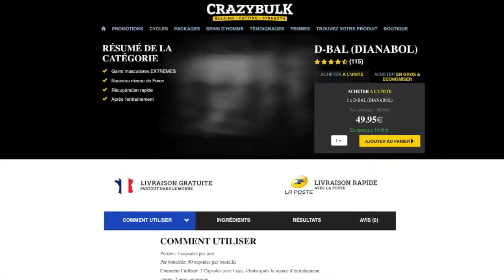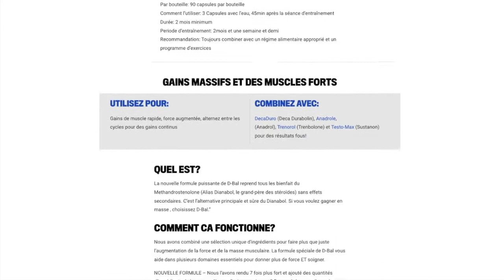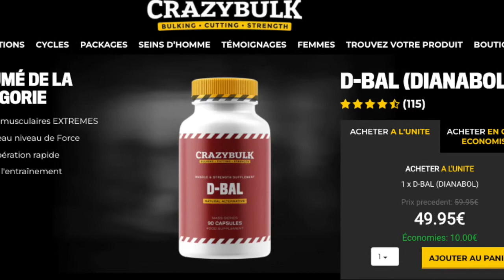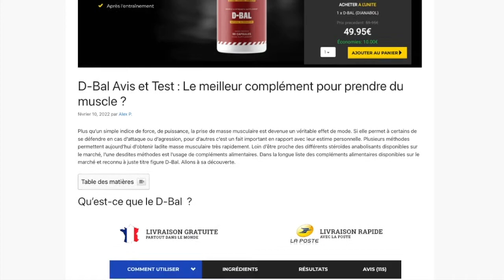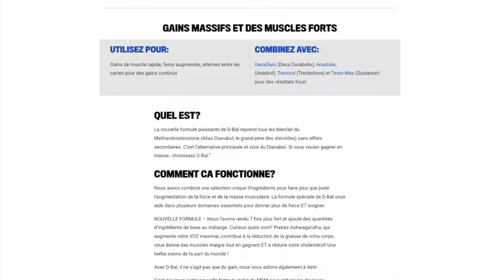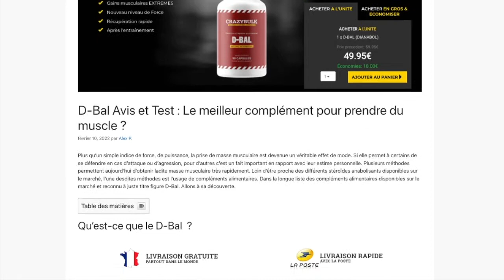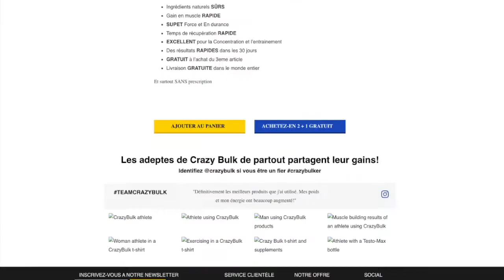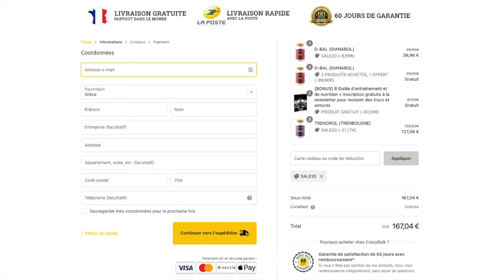D-Bal Avis - CrazyBulk - Avant Après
Afin de trouver tous les renseignements sur le D-BAL comme :
Les effets, la posologie, sa composition, l'achat en pharmacie et l'avis médical